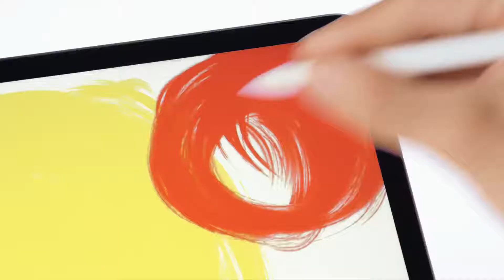Apple iPad Pro India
Apple iPad Pro India 1st look
iPad Pro New
Apple iPad Pro Review
iPad Pro sepsifications